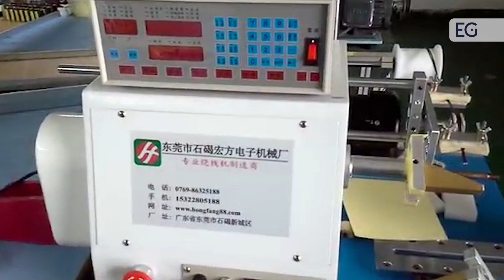Станок рядовой намотки катушек HF-5808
Предлагаем вашему вниманию видео работы станка рядовой намотки катушек HF-5808. С полным описанием и характеристиками вы можете ознакомится, посетив наш сайт